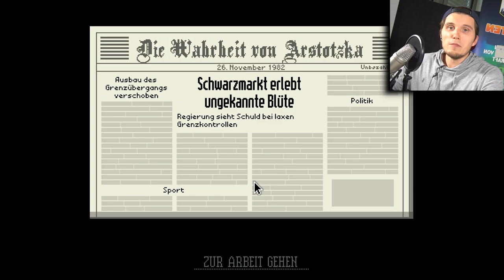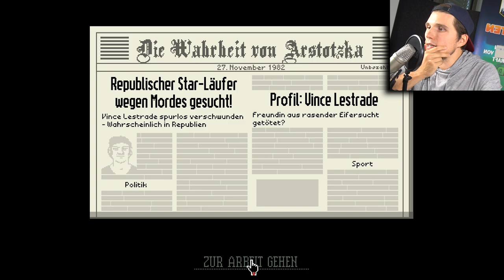ich MUSS die Oma VERHAFTEN! | Grenzposten Simulator (Papers Please)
Viel Spaß bei einer neuen Folge von Papers Please!